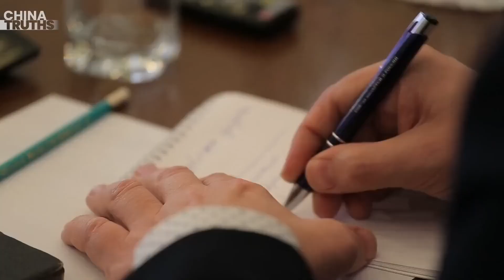Media Inggris: Upaya Berulang Kali PKC untuk Menghubungi Tim Trump Gagal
Sebelum pemilu AS, Beijing telah secara aktif mencoba untuk terlibat dengan tim kampanye mantan presiden Trump, tapi semua upaya telah gagal.

Menurut laporan Financial Times pada 28 Agustus 2024, upaya PKC untuk menjangkau itu, menggarisbawahi sentimen agresif di Washington, serta meningkatnya kekhawatiran tentang spionase PKC.

Laporan yang mengutip 8 sumber, yang mengetahui masalah tersebut dari AS dan China, mencatat bahwa Beijing bahkan meminta mantan duta besar China untuk AS, Cui Tian Kai, salah satu pejabat tinggi PKC dengan koneksi luas di Washington, untuk memfasilitasi kontak dengan tim kampanye Trump.

Meski adanya upaya-upaya ini, hampir semua upaya tidak berhasil.

Laporan tersebut juga mencatat, bahwa beberapa pejabat PKC dan cendekiawan tamu, yang diyakini bertindak sebagai agen Beijing, telah menghadapi kesulitan dalam mengatur pertemuan dengan anggota parlemen AS, dan sekarang menghadapi rintangan serupa dengan tim Trump.

Steve Yates, direktur proyek kebijakan China di America First Policy Institute, mengatakan bahwa hampir tidak ada manfaat untuk bertemu dengan pejabat PKC, menekankan bahwa Sikap Trump terhadap China sudah diketahui secara luas, dan bahwa pertemuan semacam itu berisiko disalahartikan.

Dennis Wilder, mantan pakar CIA tentang China, mengamati bahwa upaya keras Beijing untuk berhubungan dengan tim kampanye Trump, dianggap oleh sebagian orang sebagai sekadar pengumpulan informasi intelijen, daripada mencari dialog substansial.

Laporan tersebut lebih lanjut menyatakan, bahwa seiring pendekatan PKC terhadap Trump terus gagal, sentimen anti-PKC meningkat di kedua partai di Washington.

Beijing memahami bahwa terlepas dari hasil pemilu, kebijakan garis keras AS terhadap China, tidak mungkin berubah.